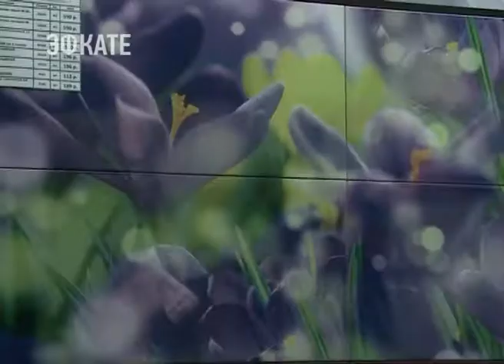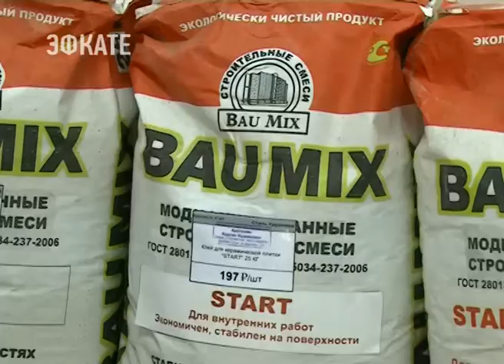Новый магазин «Стиль керамика» открылся в ТД «Людмила плюс». Новости Эфкате Сочи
Он предлагает покупателям большой выбор керамической плитки для любых помещений. Кроме того, сейчас в магазине действуют специальные акции и скидки на целый ряд товаров.

В торговом доме «Людмила плюс», как известно, можно найти все для дома — от кофе до качественных стройматериалов. Здесь начал свою работу магазин «Стиль керамика». В просторных залах — сотни образцов керамической плитки. Это самый удобный и простой в уходе материал для отделки помещений, кроме того — один из самых долговечных. Именно многочисленные преимущества керамической плитки позволили стать этому материалу незаменимым в отделке квартир, кухонь, ванных и туалетных комнат, душевых. И главное — это очень красиво и недорого.

Сочи. Новости.
Телеканал Эфкате.